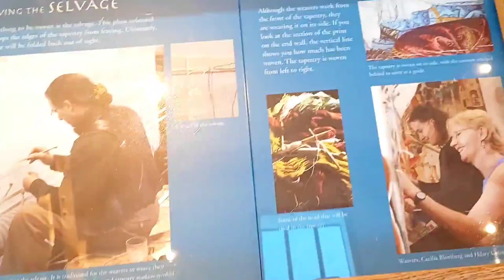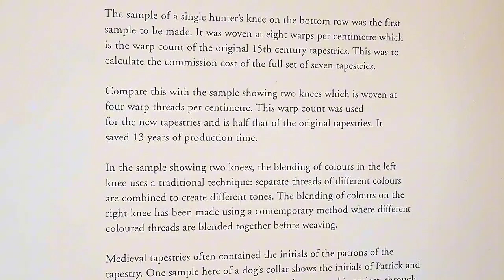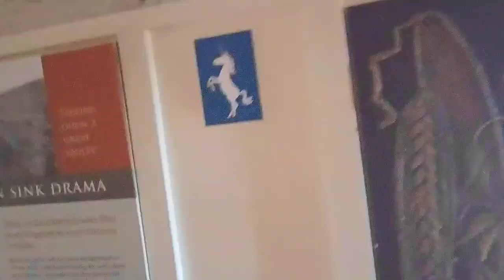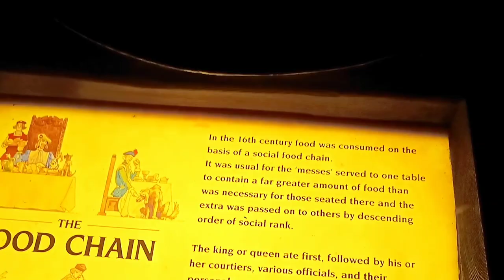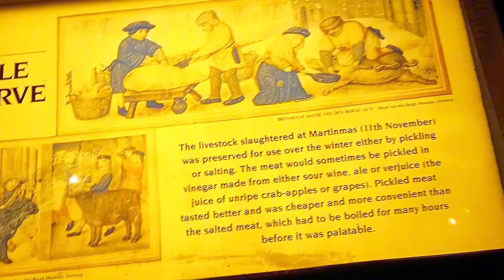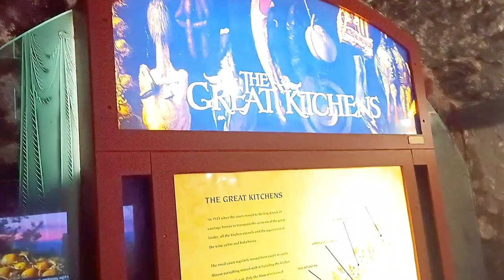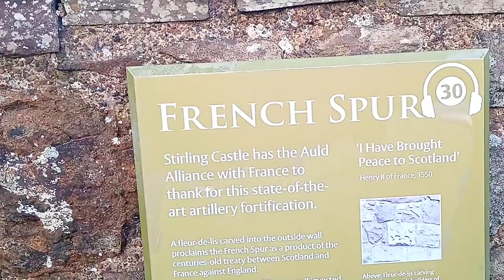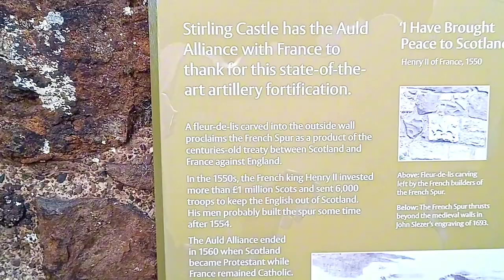STIRLING CASTLE SCOTLAND || A Tour Through History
Rising above a plain where the Lowlands meet the Highlands, Stirling Castle was the seat of the kings and queens of Scotland for hundreds of years. It's no surprise that this strategic castle has hosted many of the biggest names and events of Scottish history, from Mary, Queen of Scots, to the Battle of Bannockburn. More info about travel to Scotland: